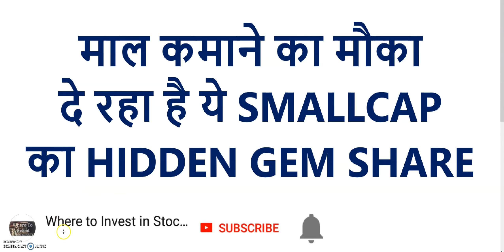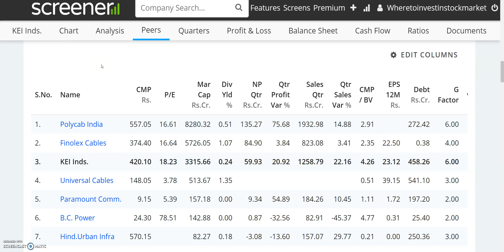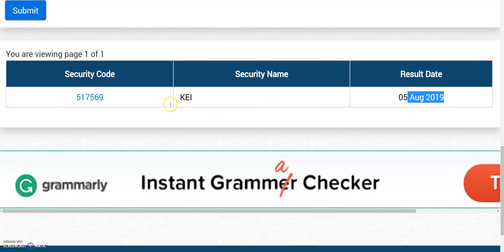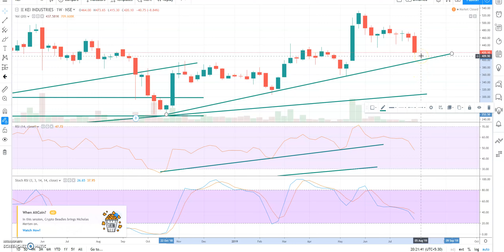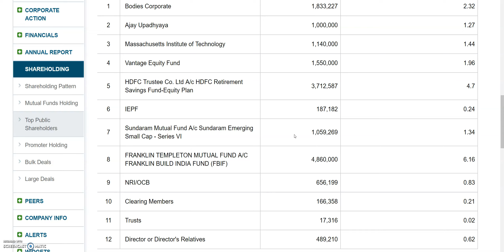माल कमाने का मौका दे रहा है ये SMALLCAP का HIDDEN GEM SHARE